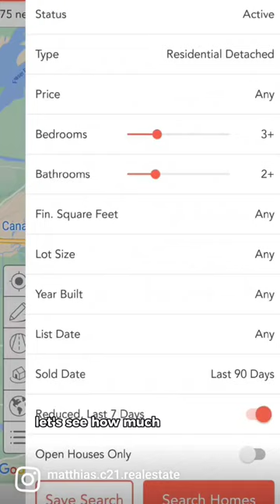DEALS IN CHILLIWACK!!!